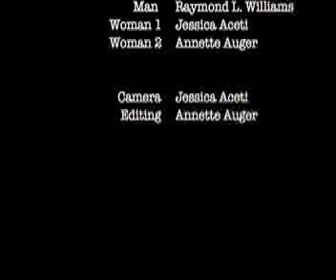headphones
we had headphones and the genre of suspense